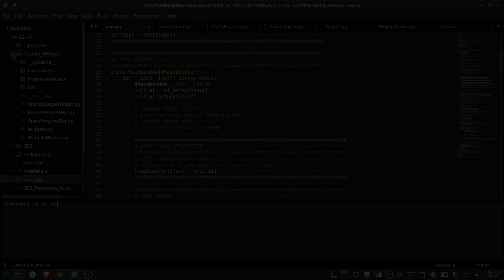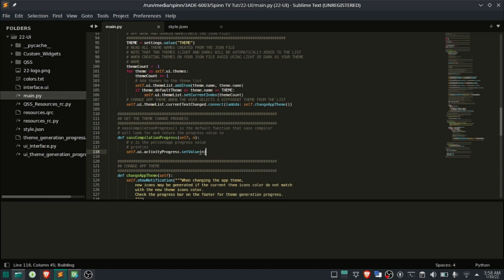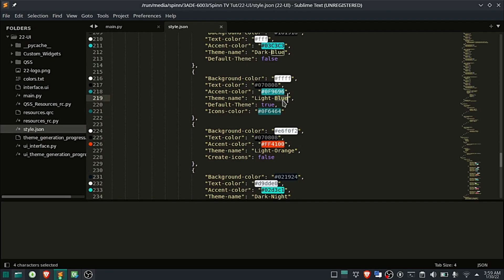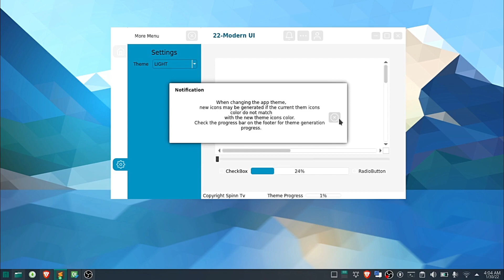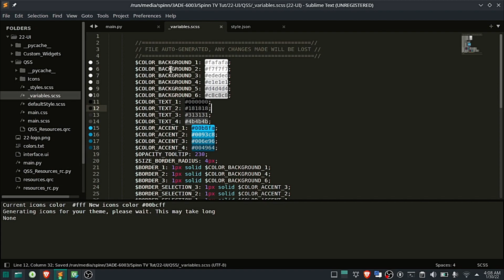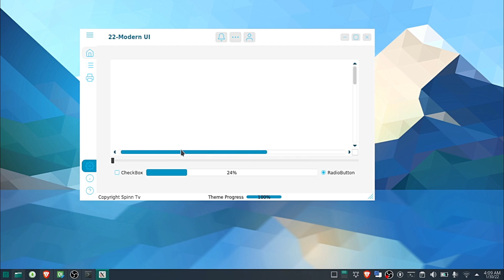22-Modern-UI: QT Theme Engine Using QT Sass and QSettings | Python, PySide, PyQt, and QT Designer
A new update to the Custom Widgets module lets you create multiple custom themes for your app.
All these theme settings will be remembered even after closing the app using QSettings class.
The theme also provides icons that will automatically change color to match your theme settings.

The full tutorial plus more examples will be available soon.

MAKE YOUR CONTRIBUTIONS
Send Me A Cup Of Coffee